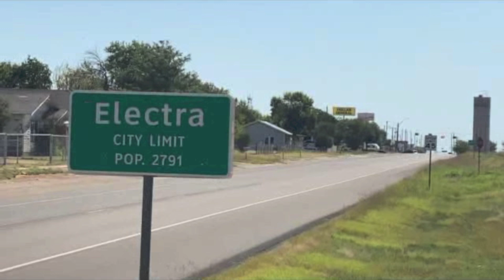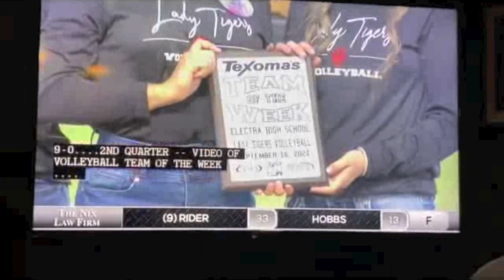Electra Homecoming Video '21 🎥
Electra, TX
"PROUD TO BE A TIGER"